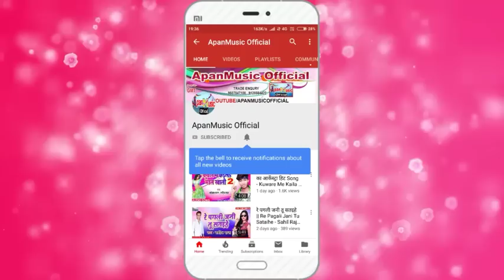राम भक्त इस गाना को जरूर सुने || मंदिर वही बनाएंगे || शुभम महाकाल || Mandir Vahi Banayenge Thik Hai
Singer :- Subham_Mahakal

Lyrics :- Smile Bhai